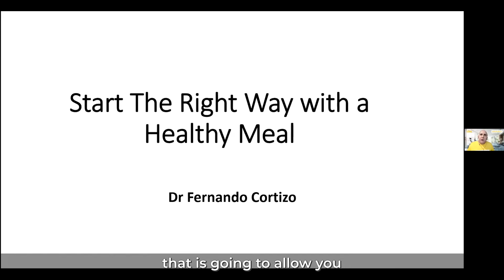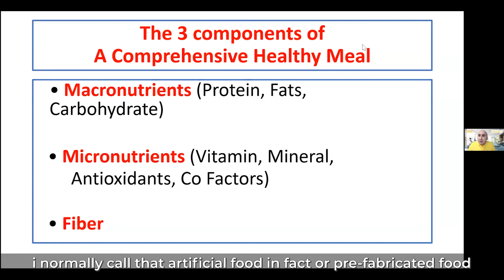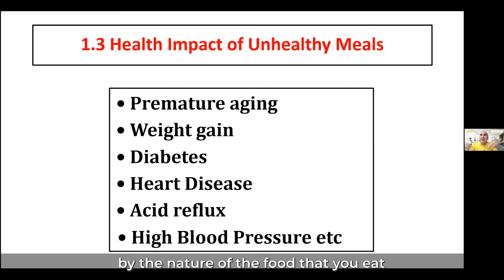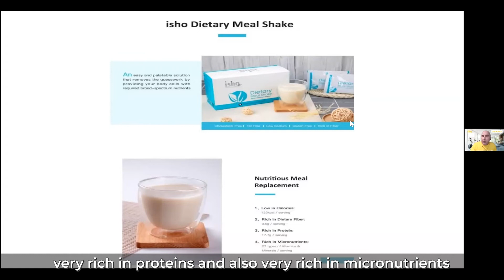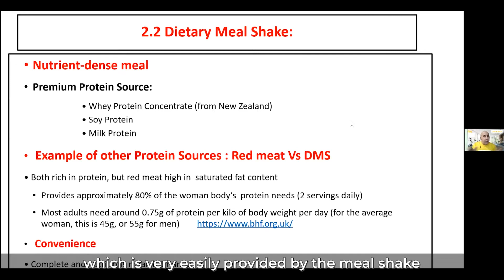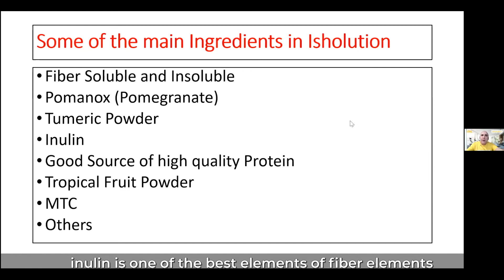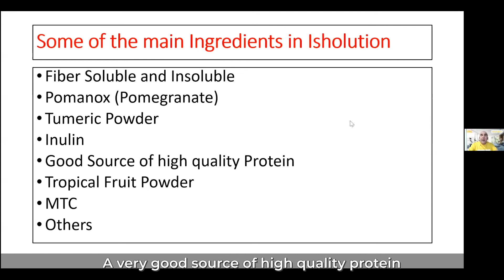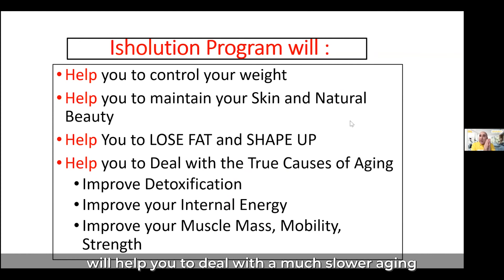isholution - Start Right with Healthy Meal (Highlight)